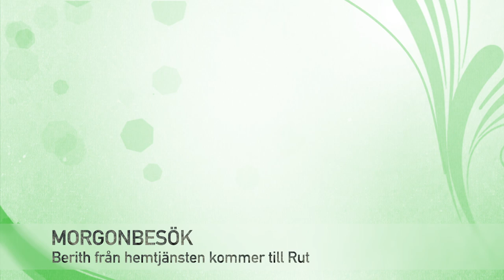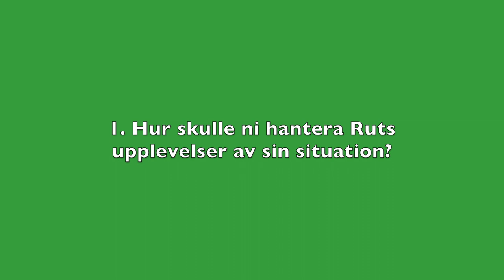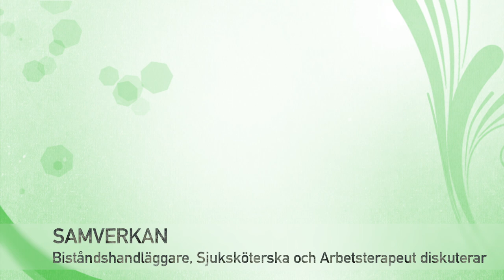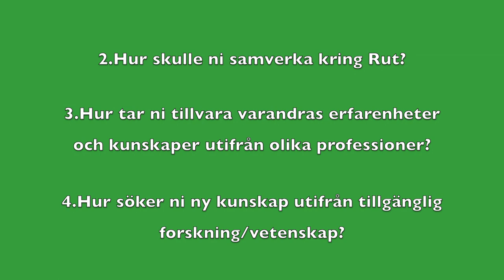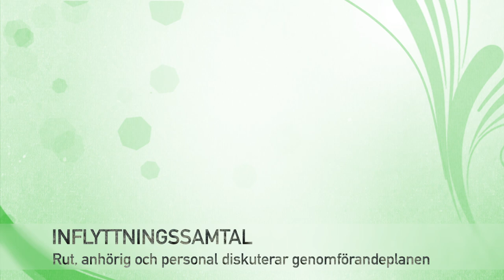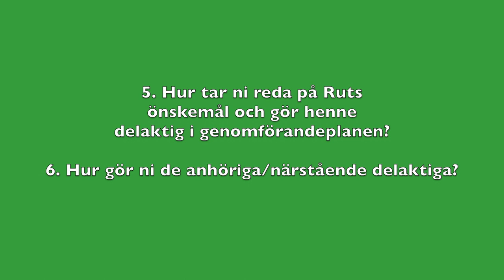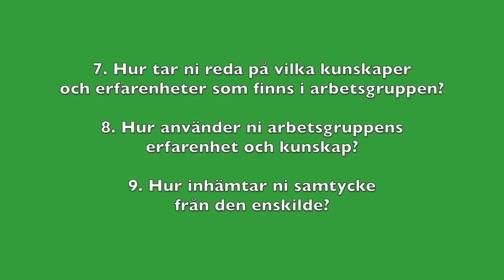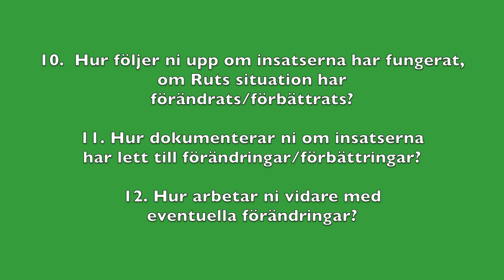Evidensbaserad praktik i Götene kommuns äldreomsorg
Personalen i Götene kommuns äldreomsorg har spelat in en film som beskriver hur evidensbaserad praktik kan gå till. Filmen används i utbildningen av äldreomsorgens personal.

Filmen består av scener som följs av diskussionsfrågor.

Evidensbaserad praktik innebär att den professionelle väger samman sin erfarenhet och kompetens med bästa tillgängliga kunskap/forskning och den enskildes situation, erfarenheter och önskemål vid beslut om insatser. Detta i dialog med den enskilde för att den enskilde här och nu ska få den bästa möjliga insatsen. Insatsen följs sedan upp om den enskildes situation har förbättrats.